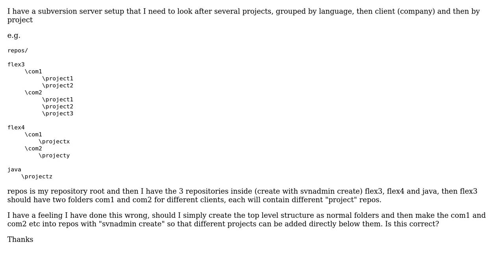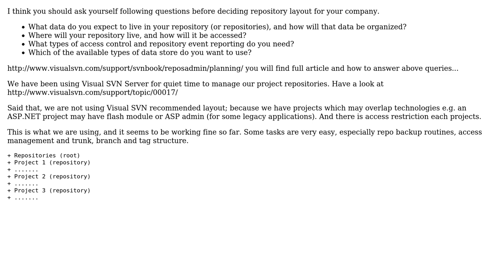Software Engineering: Subversion server hierarchy, need advice (2 Solutions!!)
Software Engineering: Subversion server hierarchy, need advice

With thanks & praise to God, and with thanks to the many people who have made this project possible! | Content (except music & images) licensed under CC BY-SA | Music | Images & others | With thanks to user khmarbaise user Hamid user CoderHawk user ChrisF and the Stack Exchange Network Trademarks are property of their respective owners. You are responsible for your own actions.